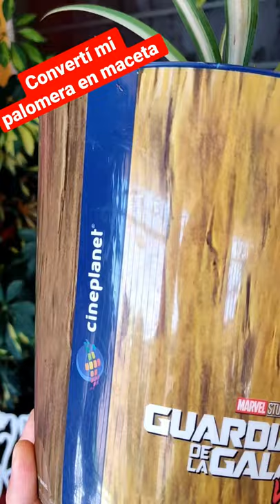Convertí mi Palomera de cine en Maceta 🪴